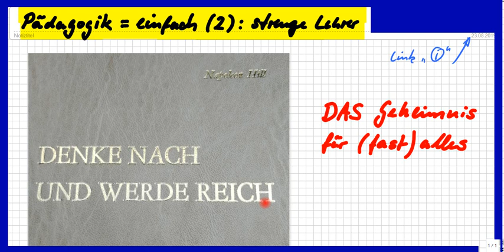Pädagogik IST einfach, Teil 2: Strenge Lehrer. DAS Geheimnis für JEDEN und ALLES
+++ Meinungsfreiheit im MaPhy-Forum +++ Bitte, helfen Sie uns Endlich wieder (Sapere aude!) Eine kleine Geschichte erzählt vom Geheimnis durchsetzungsstarker Menschen. Hört sie Euch ruhig mehrmals an! Es ist wie ein Wunder und doch ganz einfach.

Björn Köhler

zzzzz_intern